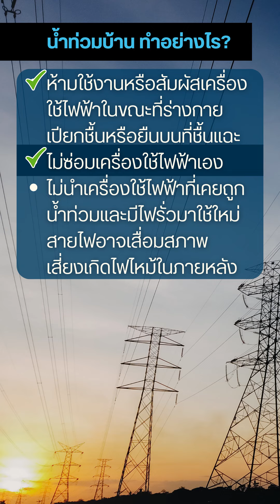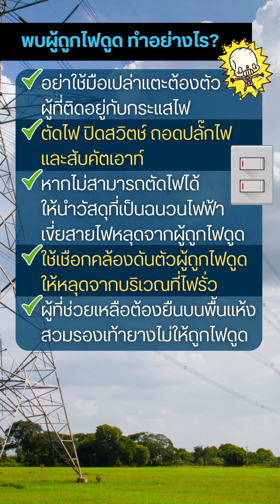เจอไฟรั่ว-ไฟดูด ทำอย่างไร?ให้ปลอดภัยทุกสถานการณ์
ฝนตก น้ำท่วม ไฟรั่ว ไฟดูด ทำอย่างไร วันนี้ผมก็จะมาแนะนำข้อควรรู้และวิธีสังเกตเมื่อเกิดเหตุไฟฟ้ารั่วไหลในพื้นที่ที่มีน้ำท่วมขังให้ฟังกัน
    ก่อนอื่นเราก็จะมาเริ่มกันที่ขั้นตอนการจัดการเครื่องใช้ไฟฟ้าในบ้านเพื่อป้องกันไฟดูดกันก่อนนะครับ โดยก่อนที่น้ำจะท่วมเข้ามาในบ้านหรือบริเวณบ้าน ให้รีบขนย้ายอุปกรณ์ไฟฟ้าและสิ่งของจำเป็นไว้ที่สูงหรือที่ปลอดภัยที่น้ำท่วมไม่ถึงก่อน และถ้าเป็นกรณีของบ้านสองชั้นและมีสวิตช์แยกแต่ละชั้น หากน้ำกำลังจะท่วมชั้นล่าง ให้ปลดสวิตช์ตัดกระแสไฟฟ้าเฉพาะชั้นล่าง และหากน้ำท่วมขังเป็นเวลานาน แต่เราต้องอยู่ในบ้าน ออกไปไหนยังไม่ได้ ให้ใช้เครื่องใช้ไฟฟ้าที่ชั้นบนเท่านั้น โดยให้เจ้าหน้าที่ของการไฟฟ้าฯ หรือช่างไฟฟ้าที่มีความรู้ความชำนาญด้านระบบไฟฟ้า ปลดสวิตช์ที่ชั้นล่างให้เพื่อความปลอดภัย ทั้งนี้ หากบ้านของเราอยู่ในพื้นที่เสียงน้ำท่วม เราก็ควรขอคำปรึกษาในการแยกวงจรชั้นบนและชั้นล่างด้วย อีกทั้ง เราควรห้ามใช้งานหรือสัมผัสเครื่องใช้ไฟฟ้าในขณะที่ร่างกายเปียกชื้นหรือยืนบนที่ชื้นแฉะ ไม่ซ่อมแซมเครื่องใช้ไฟฟ้าด้วยตัวเอง หรือนำเครื่องใช้ไฟฟ้าที่เคยถูกน้ำท่วมและมีไฟรั่วกลับมาใช้งานใหม่ เนื่องจากสายไฟต่าง ๆ อาจจะเสื่อมสภาพและเสี่ยงต่อการเกิดไฟไหม้ในภายหลัง
      เมื่อออกมาข้างนอก หากจำเป็นต้องเดินลุยน้ำ เราก็ควรใส่รองเท้าบู๊ทยาง และเดินให้ห่างจากเสาไฟฟ้าหรือระบบจำหน่ายไฟในพื้นที่น้ำท่วม รวมทั้งปลั๊กไฟและอุปกรณ์ไฟฟ้าที่ถูกน้ำท่วมอย่างน้อย 2 - 3 เมตร เพื่อความปลอดภัย ควรเดินช้า ๆ และถ้าหากเดินไปตรงไหนแล้วรู้สึกชาหรือคันยิบ ๆ ให้ถอยออกมาทางเดิมก่อน แล้วค่อยเดินไปทางใหม่ เพราะตามปกติ ถ้าเดินลุยน้ำเข้าไปใกล้จุดที่ไฟฟ้ารั่วแล้ว เราจะเริ่มรู้สึกคันยิบ ๆ ยิ่งเข้าใกล้จุดที่ไฟรั่วมากเท่าไหร่ ก็จะยิ่งรู้สึกเจ็บมากขึ้นเท่านั้น และนอกจากนี้ หากเราสังเกตเห็นว่า บริเวณที่มีน้ำท่วมขังนั้นมีโลหะแช่น้ำอยู่แล้วมีฟองอากาศผุดขึ้นมา อย่าเข้าไปใกล้บริเวณนั้นเด็ดขาด เพราะ จุด ๆ นั้น อาจจะมีไฟรั่วอยู่ และหากเราต้องจับวัตถุต่าง ๆ ที่แช่อยู่ในน้ำ เราก็ควรใช้หลังมือสัมผัสดูก่อน เพราะเมื่อถูกไฟดูด แขนจะกระตุกกลับเข้าหาตัวนั่นเอง และหากพบผู้ถูกไฟดูด อย่าใช้มือเปล่าแตะต้องตัวผู้ที่ติดอยู่กับกระแสไฟ ให้รีบตัดไฟ โดยปิดสวิตช์ ถอดปลั๊กไฟ และสับคัตเอาท์ หรือหากไม่สามารถตัดไฟได้ ให้นำวัสดุที่เป็นฉนวนไฟฟ้า เช่น ผ้าแห้ง หนังสือพิมพ์ เป็น ต้น เขี่ยสายไฟให้หลุดจากตัวผู้ถูกไฟดูด หรือใช้เชือกคล้องและดันตัวผู้ถูกไฟดูด ให้หลุดจากบริเวณที่ไฟรั่ว โดยผู้ที่เข้าไปช่วยเหลือ ต้องยืนบนพื้นแห้งและสวมรองเท้ายาง เพื่อไม่ให้ถูกไฟดูดไปด้วย
     ส่วนการปฐมพยาบาลผู้ถูกไฟดูดนั้น ต้องทำด้วยความรวดเร็ว รอบคอบและระมัดระวังเป็นพิเศษ ทำการปั๊มหัวใจ โดยจัดให้ผู้ที่ถูกไฟดูดนอนบนพื้นราบ จากนั้นทำการผายปอดและนวดหัวใจ ทำไปจนกว่าผู้ถูกไฟฟ้าดูดจะหายใจเองได้ แล้วรีบนำส่งโรงพยาบาลโดยเร็วที่สุด สอบถามข้อมูลเพิ่มเติม แจ้งเหตุไฟฟ้าขัดข้องหรือขอความช่วยเหลือเกี่ยวกับไฟฟ้าได้ที่ศูนย์บริการข้อมูลผู้ใช้ไฟของการไฟฟ้าส่วนภูมิภาค ที่สายด่วน PEA โทร.1129